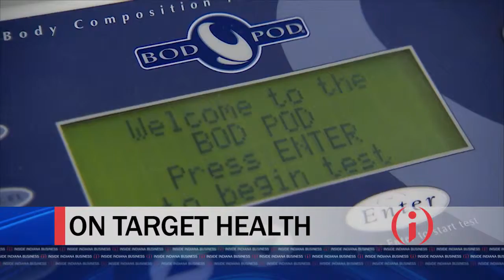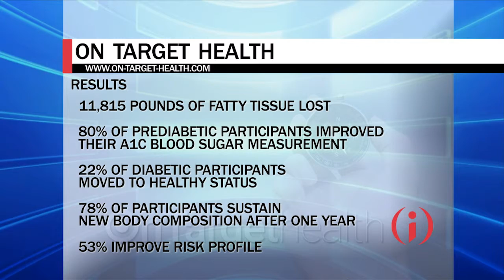IIBTV: Company Says It's 'On Target' in Battle of the Bulge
As Indiana businesses continue to grapple with issues related to employee obesity, an Indianapolis-based company believes it is gaining traction in addressing a condition that by some measures is costing Hoosier companies more than $11 billion in increased insurance costs and lost productivity. On Target Health Chief Executive Officer Todd Foushee says a recently-announced partnership with the Indiana Chamber of Commerce's Wellness Council of Indiana is the latest in a series of developments fueling growth for the Indianapolis-based company.